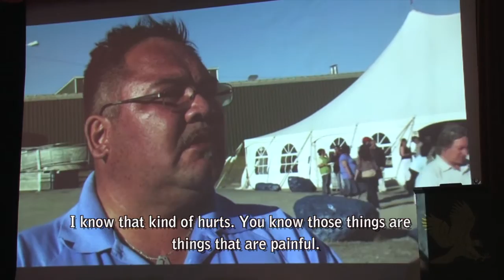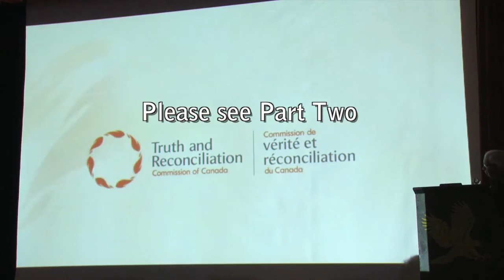Justice Murray Sinclair: Reconciliation—Our Shared Path Forward (Part 1)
In this video (Part 1 of 2) Justice Murray Sinclair, Chair, Truth & Reconciliation Commission of Canada, provides background on the history of residential schools and the work of the Truth & Reconciliation Commission (TRC.ca). Justice Sinclair highlights the need to teach the history and intergenerational impact of residential schools and our shared responsibility to forge a new relationship of mutual respect and trust.

See Part 2: (length: 23:52)